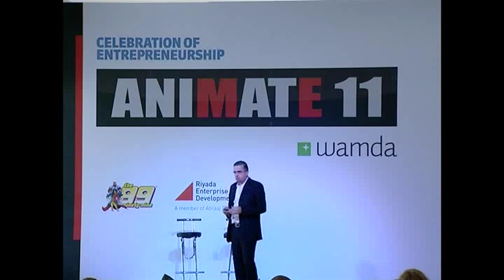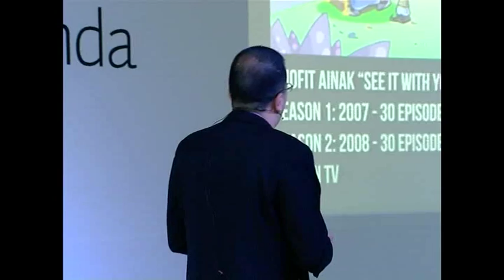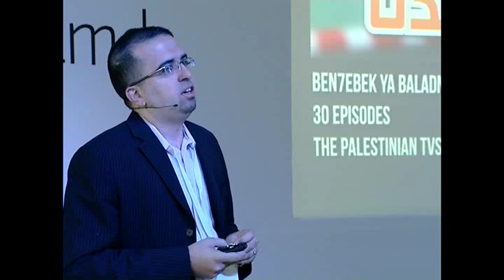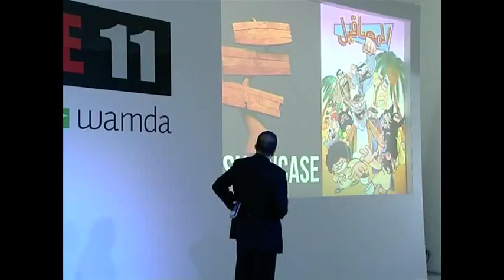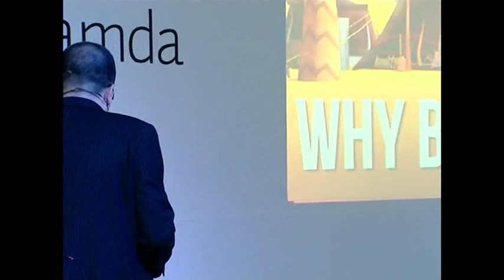Launching a Cartoon Series Focused on Bedouin Culture: Zaidoun Karadsheh of Sketch in Motion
Zaidoun Karadsheh of Amman-based Sketch in Motion describes how his animation company creates stories closely linked to local culture. After introducing previous animations Shofit Ainak ("See It With Your Own Eyes"), Nafhat Ailetna, centered around telling funny family stories, Ailet Abu Saleem, focused on health and diabetes awareness, and Ben7ebek Ya Baladna, designed to instill pride in Palestine, Karadsheh reveals how he built a 10-episode cartoon series, Al Masageel, which aired on MBC TV over Ramadan, to reflect all of the realities of Bedouin life today- the modern and traditional- to a generation of young Jordanians.